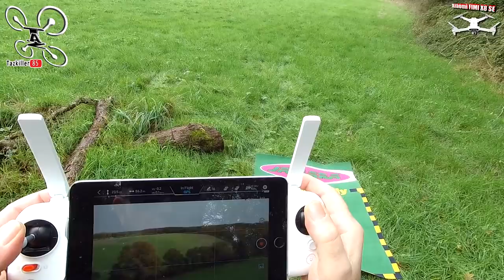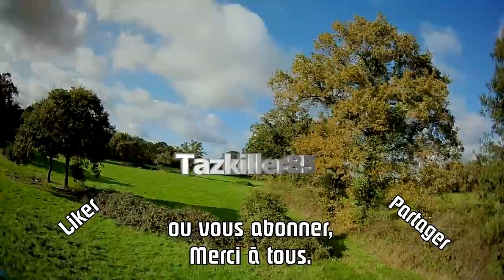FIMI X8 SE - En mode Topographie - Découverte du nouveau terrain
NOTATAZ : 20/20  Une aire de vol au top !

- FIMI X8 SE 2020 1 batterie 345€ ( Coupon BGFIMIX8SE20 entrepôt US )
- FIMI X8 SE 2020 1 batterie 355€ ( Coupon BGX820409 entrepôt CN ) :
- FIMI X8 SE 2020 2 batteries et sac 419€ ( Coupon BGX8SETCN )

Pour un peu de changement ! J'ai pensé qu'il serait intéressant de découvrir ensemble ce nouveau terrain de test. Particulièrement bien conçu pour les tests en tous genres mais surtout très adapté au FPV. Avec l'aide du FIMI X8 SE nous allons pouvoir relever les distances des obstacles et ses dimensions. J’espère que vous apprécierez la découverte. Bon Film à Tous et ... Bon Vol !